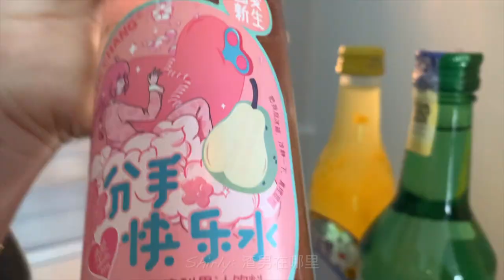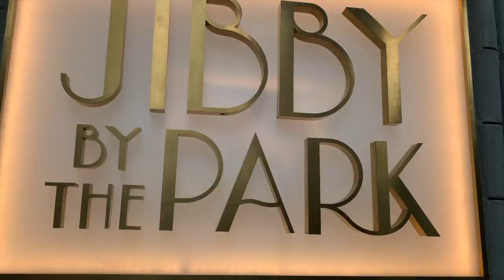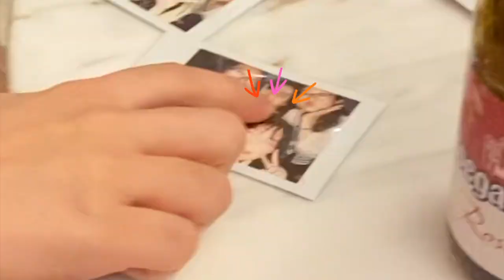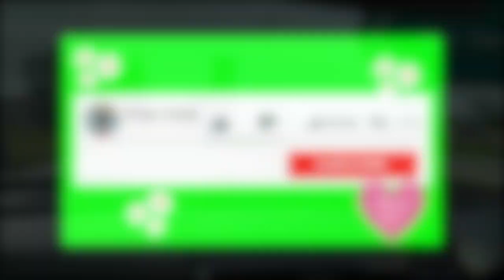Road to Catch Up Sozai(s) | August Road Trip VLOG 2020 “到底都经历了什么 没头没脑 没酒都能醉？不看不知道 一看吓死你”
From Penang to Genting and then to Kuala Lumpur. Girls gang never power off.